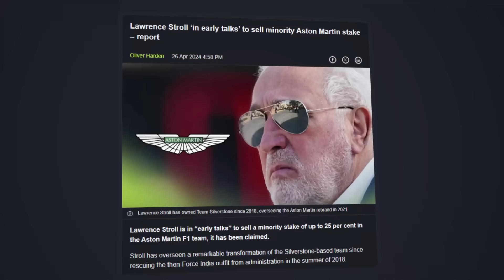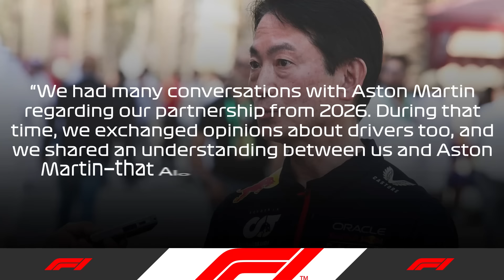What Lawrence Stroll JUST DID with Aston Martin Is SHOCKING!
▶︎▶︎ Aston Martin is undergoing massive changes in the last period, and it seems like it’s a combination of ‘good and bad’ depending on the aspect from which you are viewing the events that have occupied the Silverstone-based squad. Some of the hottest topics that were related to Aston Martin were the offer they made to Adrian Newey, but after that, it was reported by Bloomberg that Lawrence Stroll is willing to sell a minority stake of the team, which could rise to a ‘significant number,’ putting his son—also another very hot topic for all the wrong reasons—in a difficult position for the foreseeable future. But with all these changes coming forward, as well as Honda joining forces with Aston Martin from 2025 onwards, could we see a different landscape in the Silverstone-based squad?